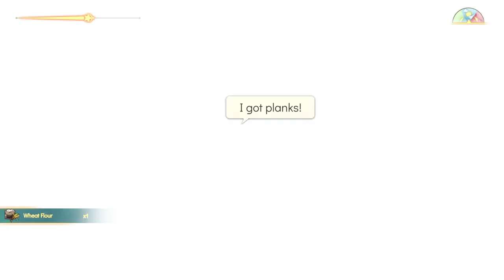Spiritfarer: Farewell Edition, Part 5: Age and Youth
In which Beverly advises us never to get old, and our next passenger never had the chance to.

Chapters:
0:00 - Pre-show
6:50 - Greetings
9:32 - Gameplay Begins
42:16 - Silver Dragon
56:00 - Strong Musical Opinions
1:05:33 - Beverly Comes Aboard
2:14:23 - Archives
2:29:37 - Did you remember?
2:36:50 - Sushi and the Jukebox
3:02:05 - The Dinner Party
3:05:00 - Farewell to Atul
3:12:06 - Farewell to Giovanni
3:18:47 - The Owl
3:32:19 - Hello to Stanley
3:59:50 - Did you re...wait...